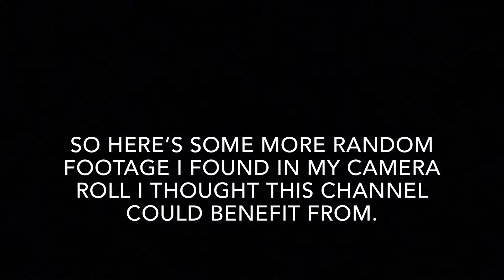Extra Sh*t, volume 2